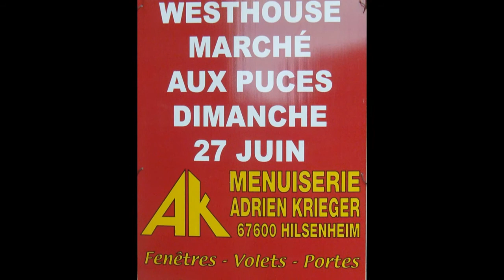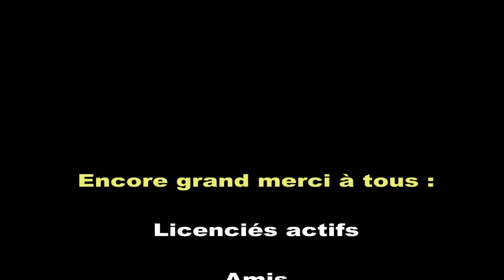2010 Marché aux puces à Westhouse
Fichier vidéo partagé de eswesthouse.